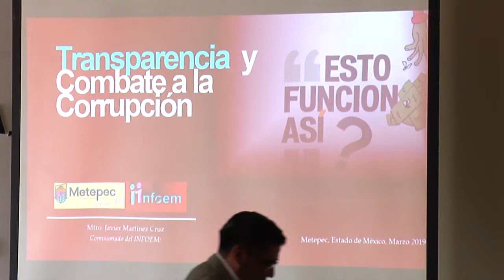Distingue Metepec por instalación de mecanismos que fortalecen la transparencia.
Continúa el gobierno municipal con acciones para fortalecer la rendición de cuentas y protección de datos personales.

Metepec, México; 7 de marzo de 2019. En transparencia, antes el modelo de la administración pública era ocultar todo, hoy es hacer público todo a excepción de datos personales y en caso de que algún funcionario del municipio de Metepec no cumpla con este principio establecido por ley e impulsado por la alcaldesa Gaby Gamboa Sánchez, la autoridad local actuará de forma contundente, advirtió el Contralor municipal, Raymundo Guzmán Corroviñas.
 En el marco del taller de capacitación en “Materia de Transparencia y Protección de Datos Personales para Servidores Públicos del Municipio de Metepec” que en el presente año se ha distinguido por ser la primera autoridad local en la entidad mexiquense por haber instalado todos los órganos y mecanismos de materia de transparencia, Guzmán Corroviñas enfatizó que si algún funcionario no se desempeña bajo los principios de transparencia y resguardo de datos personales “sin duda va haber consecuencias con la Contraloría”.
 Ante 120 servidores públicos del ayuntamiento, Guzmán Corroviñas recordó a los presentes, que la transparencia no es un acto voluntario sino una obligación y compromiso irrenunciable de la nueva administración encabezada por Gaby Gamboa.
 Héctor Vázquez García, Cuarto regidor del ayuntamiento de Metepec y titular de la Comisión de Transparencia en el Cabildo, a nombre de presidenta dijo que la nueva administración de Metepec siempre pugnara por la transparencia.
 Durante el desarrollo del taller, Javier Martínez Cruz, Comisionado del Instituto de Transparencia, Acceso a la Información Pública y Protección de Datos Personales del Estado de México y Municipios (INFOEM), explicó que ocultar información es un delito grave que desencadena no sólo consecuencias administrativas sino incluso hasta penales.